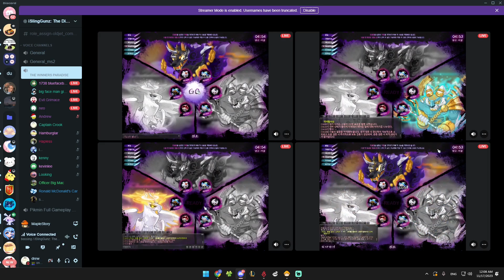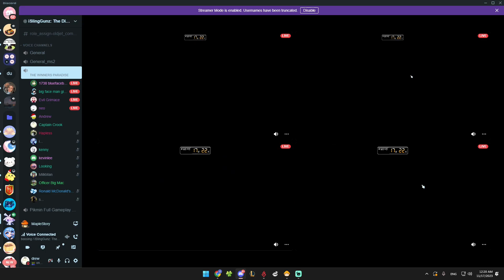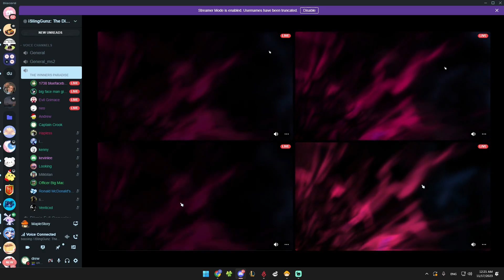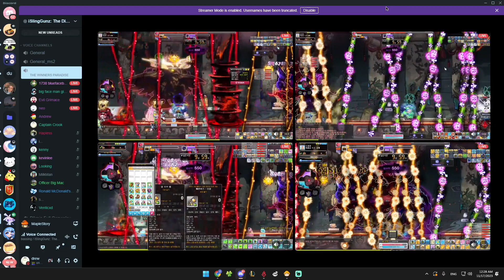Lean Brigade vs Kaling 50 [First Clear] | 카링 첫 클리어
11/16/2023
Hero, Wind Archer, Ark, Bishop POVs

hi, i am not actually someone in the party but just the 7th man that has been helping the party in their first clear. am aware some members may have not recorded their POVs and/or have not uploaded yet so I am posting this. i highly recommend checking out the party member's POVs below. c: